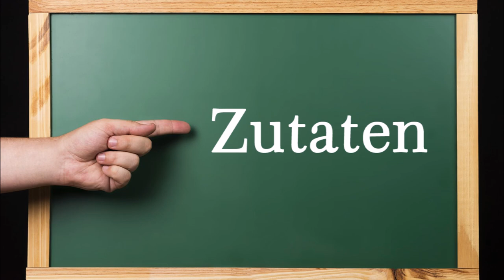Triologie von Party-Frikadellen. Teil 3: gefüllte Jägerfrikadellen mit BBQ Rub Grillwürze gewürzt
Zutaten:
800 g von der Grundmasse für Frikadellen (siehe Video Teil 1 Döner-Frikadellen)
Weitere Zutaten:
3 EL BBQ Rub Grillgewürz
1 kleine Dose Champignons
1 kleine Zwiebel
eine Hand voll frische Petersilie
2 TL Ghee zum Braten (selbstgemachtes Butterschmalz)
(oder Speiseöl zum Braten)

▬ Mein Kanal ▬▬▬▬▬▬▬▬▬▬▬▬

▬ Social Media ▬▬▬▬▬▬▬▬▬▬▬▬▬▬▬